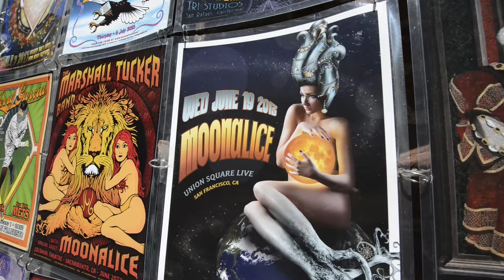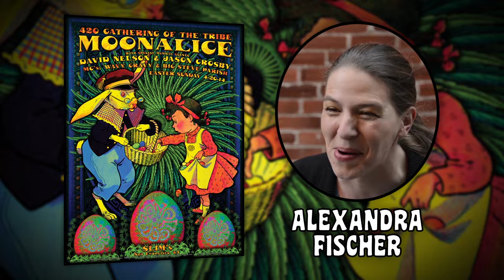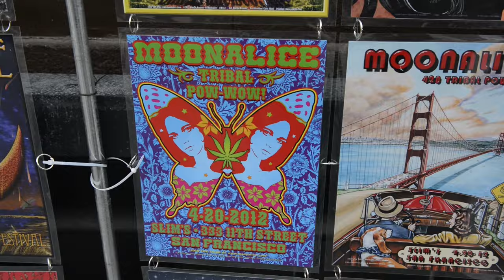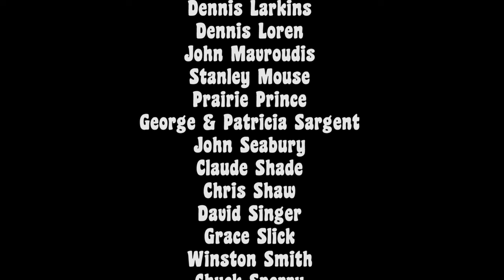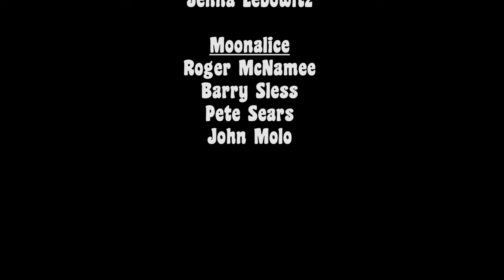Moonalice 420 Gathering of the Tribe 2014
Documentary film about the Moonalice poster series at the 4/20 Annual Gathering of the Tribe April 20, 2014 @ Slim's in San Francisco, CA.  Featuring Moonalice (Roger McNamee, Pete Sears, Barry Sless, John Molo), David Nelson, and Jason Crosby & Friends, Wavy Gravy & Steve Parish.

Just released June 6 - Very limited number of 2014 4/20 "Gathering of the Tribe" Poster Set + a selection of previous individual 4/20 posters!!

Directed by Jay Blakesberg. Edited by Andrew Feigl.
Executive Producer: Roger McNamee.